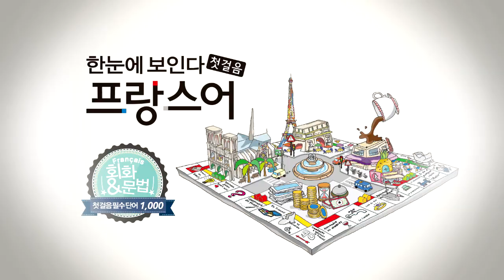한눈에 보인다 - 프랑스어 첫걸음 챕터8 다이얼로그4